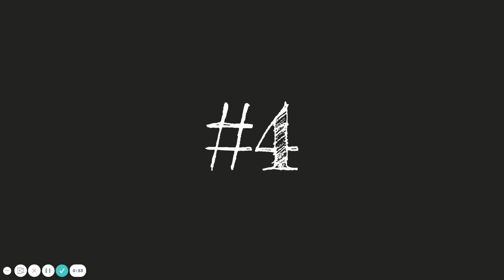Grade 4 Week 26 Challenge